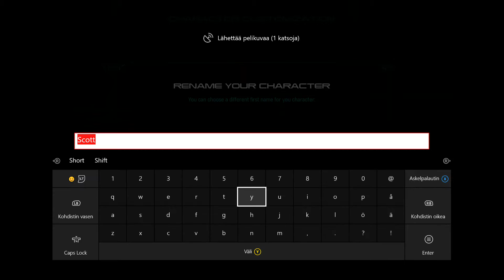Andromeda 1.0 Creations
Sorry for the twitch streaming logo.